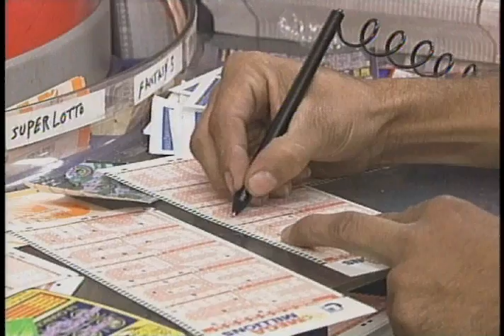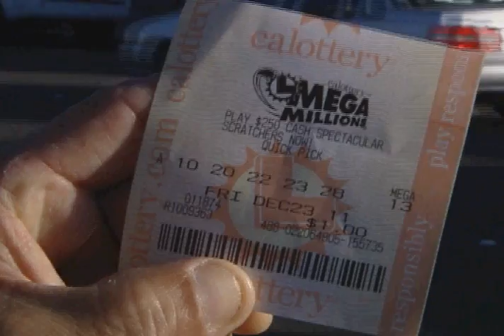sorteo de loteria